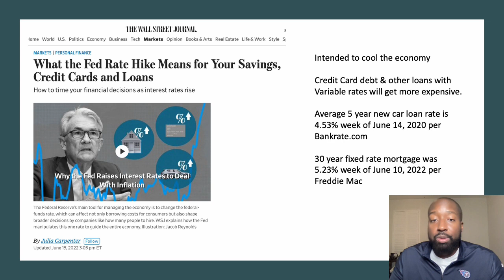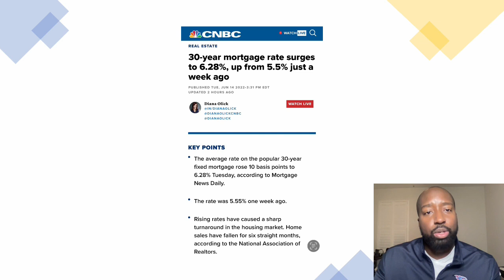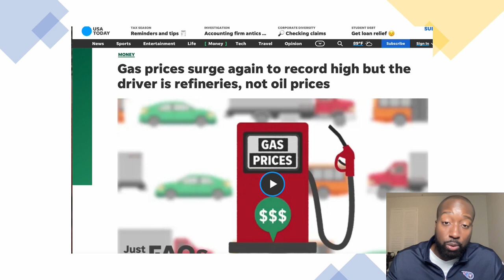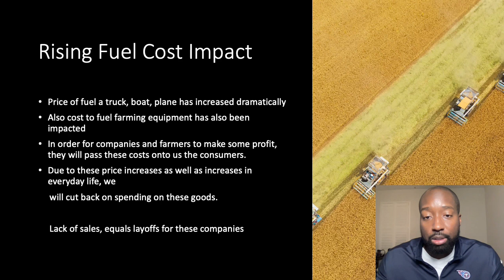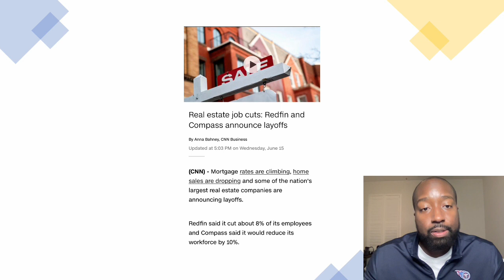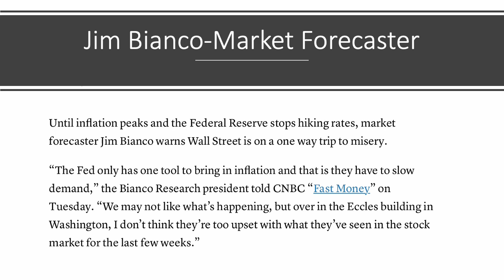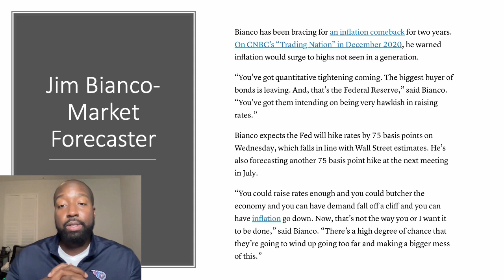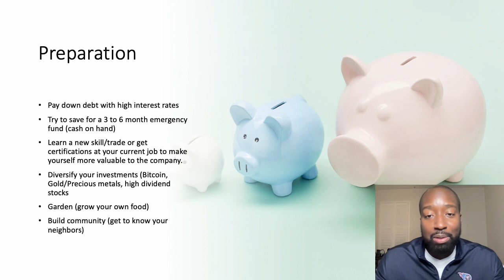Beware! These FED rate hikes will impact the middle class. Be prepared!